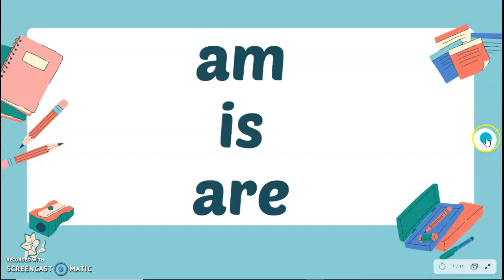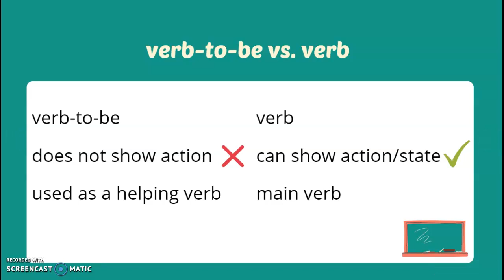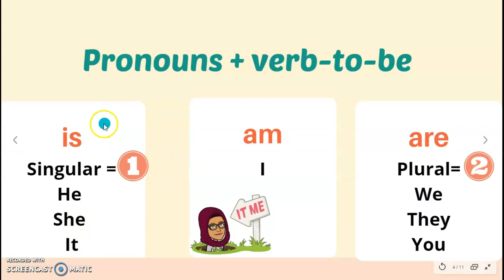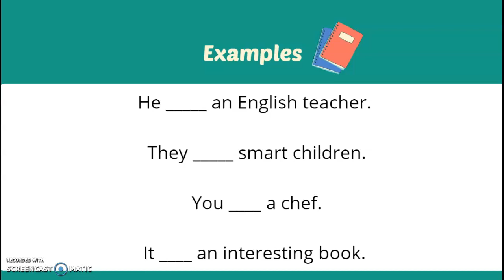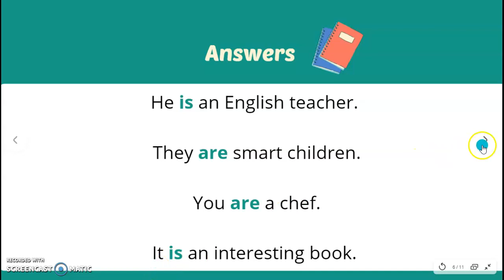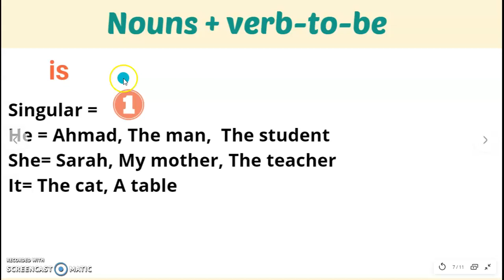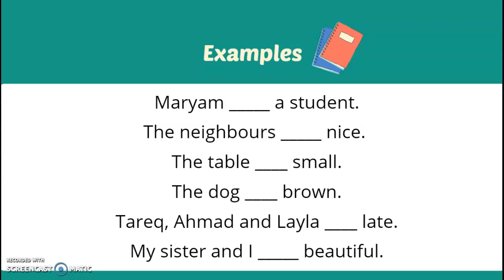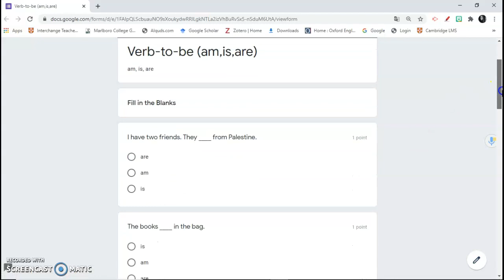Lesson #12 am is are سلسلة تعليم اللغة الانجليزية الدرس الثاني عشر